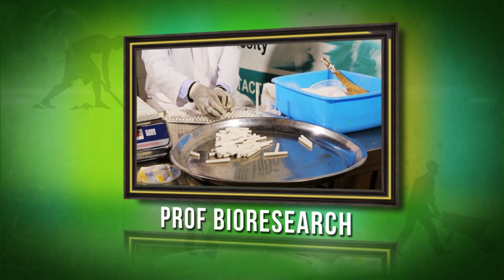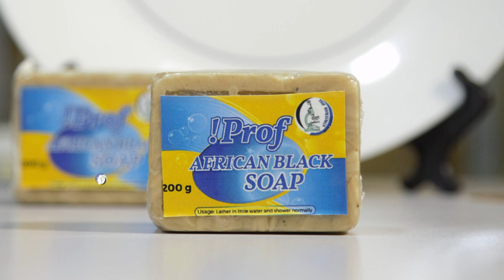AFRICAN BLACK SOAP HEALTH BENEFITS WITH OMUKENKUFU NYANZI JULIUS Part 1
NEVER MISS EMBOOZI Z'OMUKENKUFU ON BUKEDDE TV

EVERY SUNDAY AT 1:00 PM